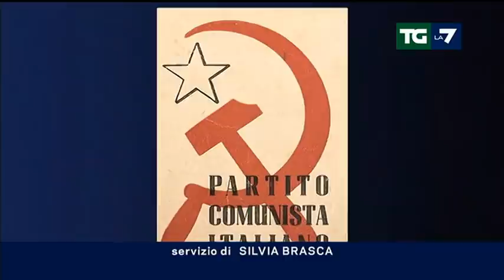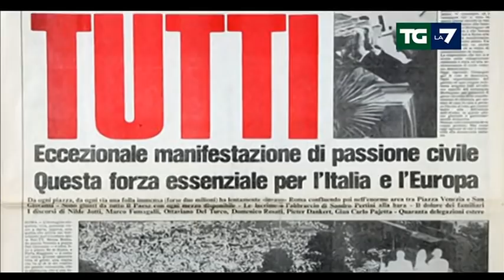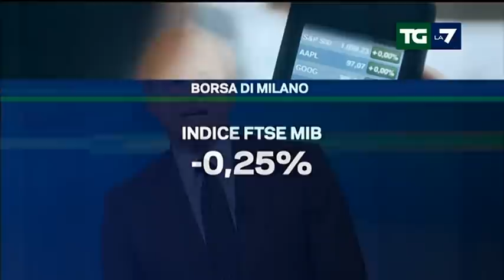Edizione delle ore 20.00 del 19/01/2021